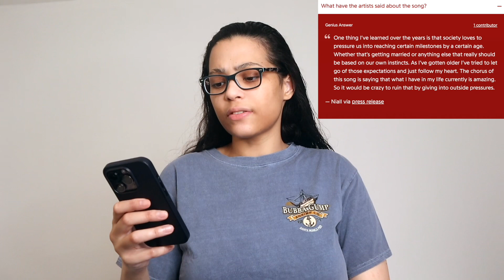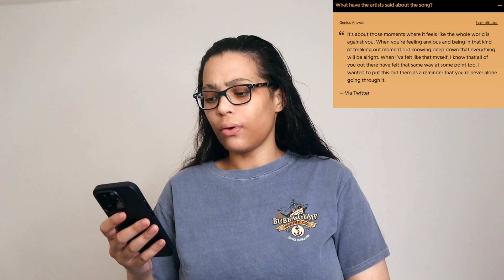Niall Horan - The Show Album Reaction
In this video, I react to Niall Horan's New Album The Show
TIMESTAMPS:
Intro / Disclaimers: 0:00
Heaven: 0:05
If You Leave Me: 2:12
Meltdown: 3:27
Never Grow Up: 5:45
The Show: 7:29
You Could Start a Cult: 8:58
Save My Life: 10:14
On a Night Like Tonight: 11:32
Science: 13:56
Must Be Love: 15:27
My Favorite Songs: 17:00
My Overall Thoughts On The Album: 17:15
Outro: 19:03
SUPPORT a local Planned Parenthood
HELP independent clinics: KeepOurClinics.org
Where to get pills online: PlanCPills.org/guide
Abortion Finder: AbortionFinder.org
Judgment-free all options counseling All Options: all-options.org
Emotional support during medication abortion: reprocare.com
Emotional support after your abortion check: connectandbreathe.org